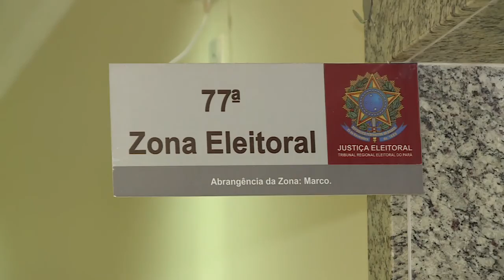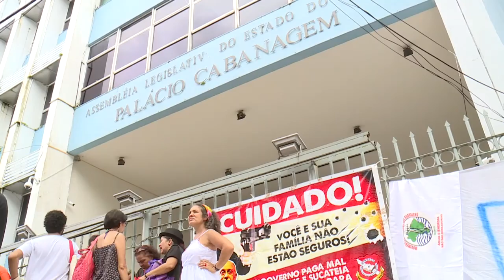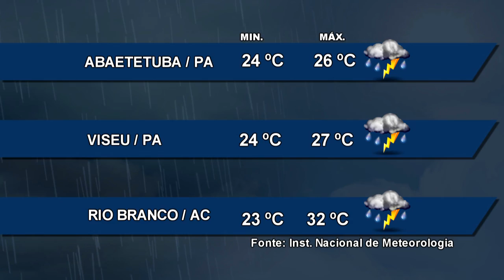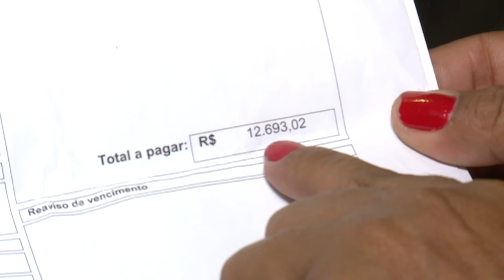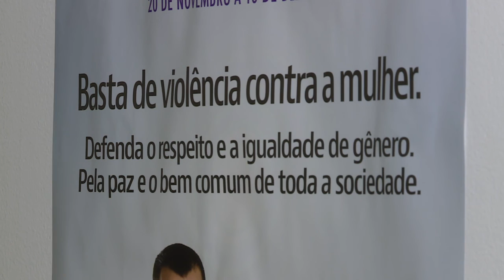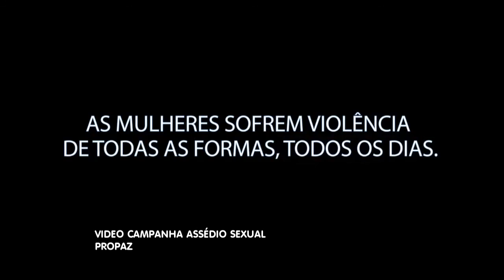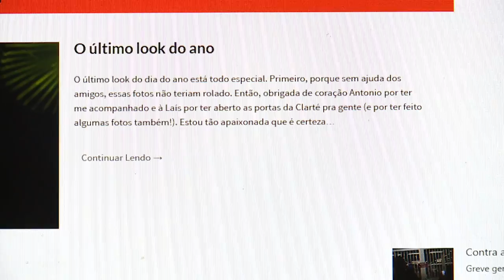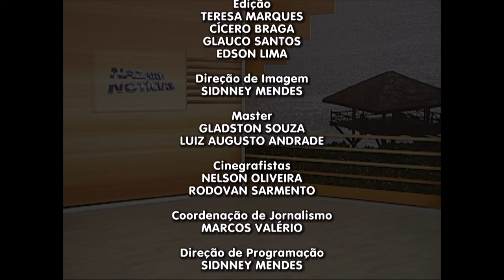Nazaré Notícias - 16/03/2017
Veja nesta edição:

- Dema recebe cerca de 80 denuncias são feitas por mês sobre maus tratos a animais;

- Protestos contra a reforma da previdência tomaram as ruas de Belém;

- Pará apresenta queda de 74% nos casos de dengue;

- Empresas de telefonia lideram reclamações no procon Pará;

- E atenção, consumidor, preço da banana cresce mais de 11% em Belém;

- Respeite as mulheres em suas diversidades é a nova campanha dos orgãos de segurança paraenses;

- Já pensou em montar um guarda roupa com apenas 47 peças?;

- E na entrevista de hoje vamos falar sobre deficiência auditiva.